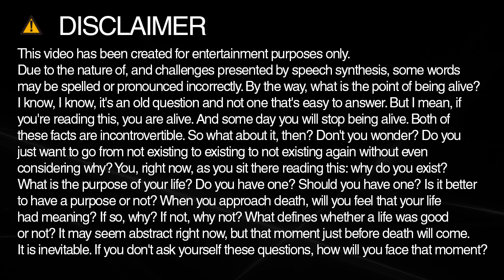rational spelling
Learn how to spell and pronounce rational.